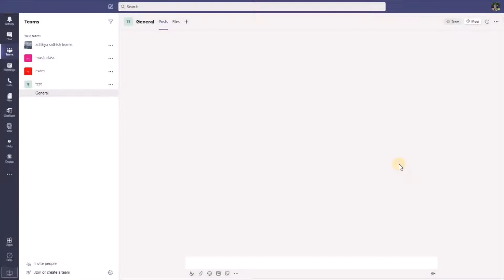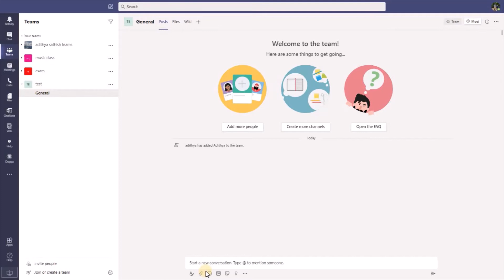How to create a team in microsoft teams:Tech guru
hi guys